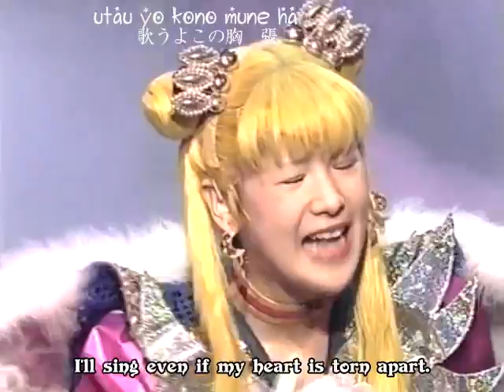Marina Moon Final Omake pt6 ;Words of Promise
Words of Promise, performed by Marina Kuroki at her Senshuraku performance 1/05